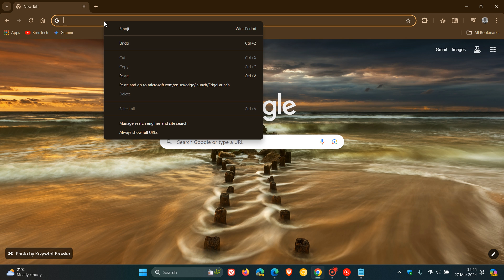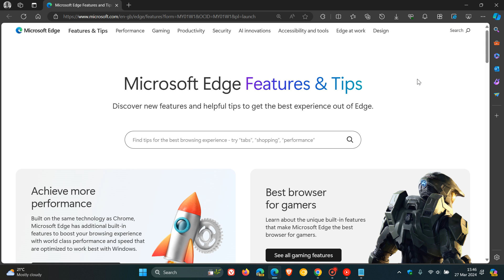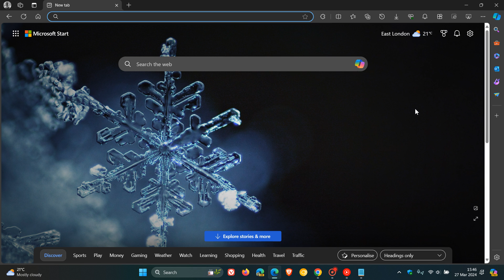Here's how you can launch Edge from another browser - If you ever need to do so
As posted by Windows Report There’s a "secret" URL that you can use to launch Edge from any web browser